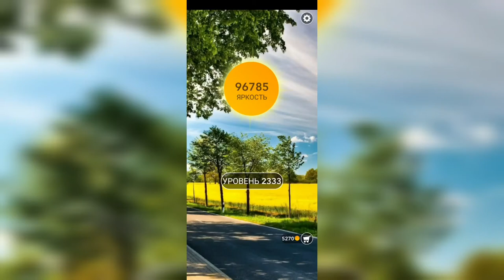Word / Слово Крест: Поиск русского кроссворда / Уровень 2333